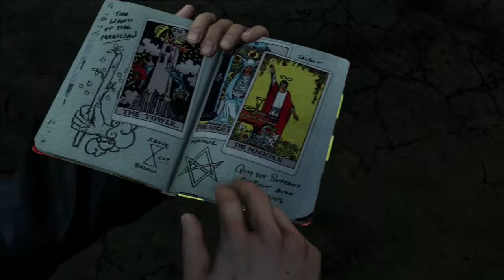Uncharted 3 Drakes Deception Playthrough pt11